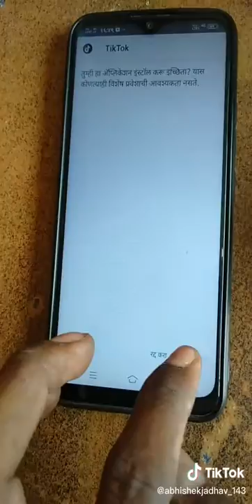💃 Tiktok Funniest Compilation #1369